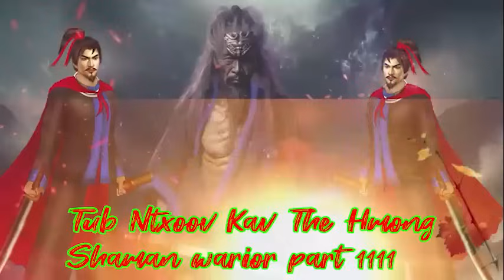Tub Ntxoov kav The Hmong warrior legendary story Part 1111 - 14/7/2024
Hmong justice warrior story